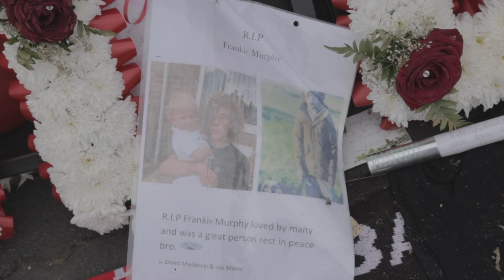Frankie's Funeral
A Short Tribute to little Frankie who was sadly taken on the 24th October 2016 a lovable kid who will be sadly missed you can see by the turn out it affected an entire estate plus more this kid touched so many lives and was always smiling rest in peace little fella